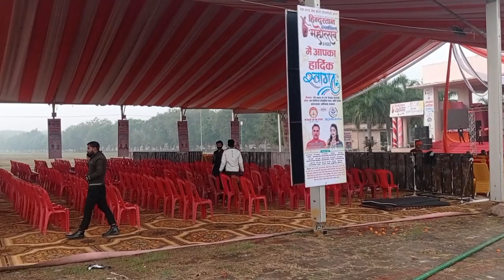Hindustan Hastshilp Mahotsav 2023 |Lucknow Hastshilp Mahotsav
👉Hello guys In This Video I am going to Show you Hindustan Hastshilp Mahotsav 2023.